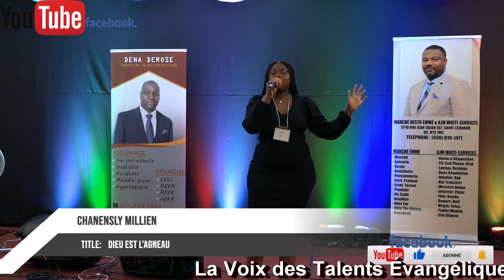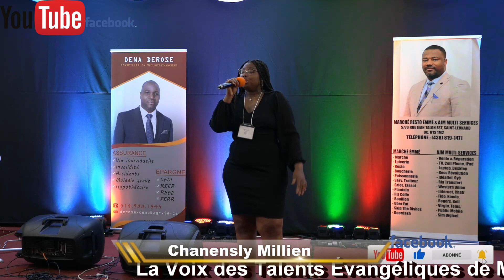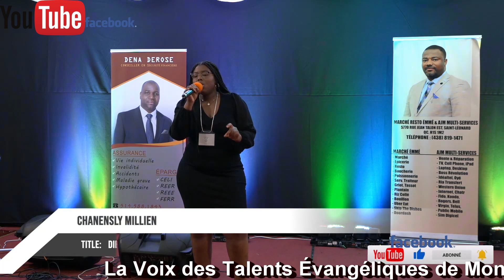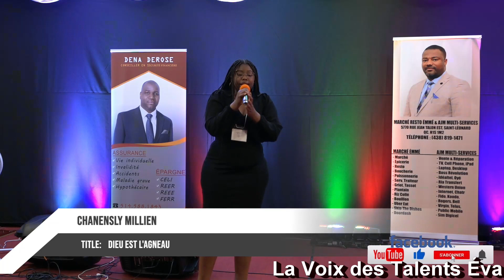Chanensly Millien - 2e tour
Concours La Voix Des Talents Évangéliques de Montréal (LVTEM)
Initiative du Révérend Pasteur Abdias Jean Musac